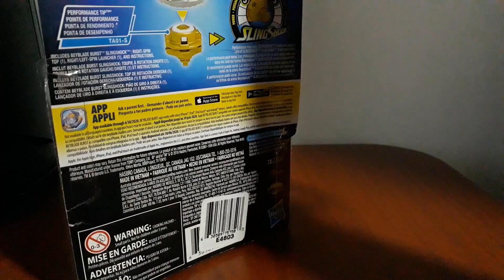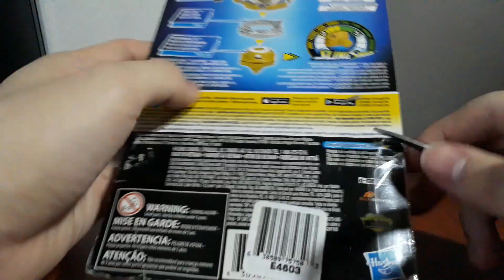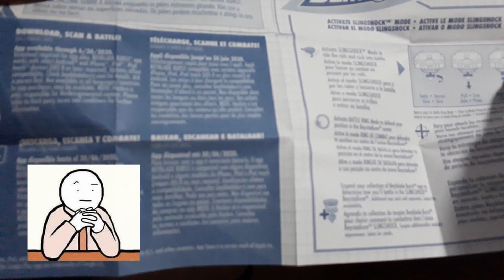MI PRIMER BURST! | SPHINX S4 UNBOXING! | BEYBLADE BURST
Mi segundo unboxing!
Con mi primer Beyblade Burst!
SPHINX S4 llega a la colección por su carismático diseño y sus brillantes colores representando al Slingshock system de Hasbro.